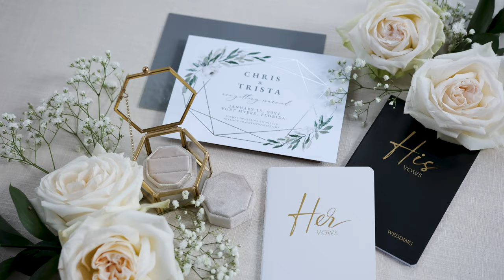Trista + Chris - Wedding Teaser - Heitman House, Fort Myers Florida